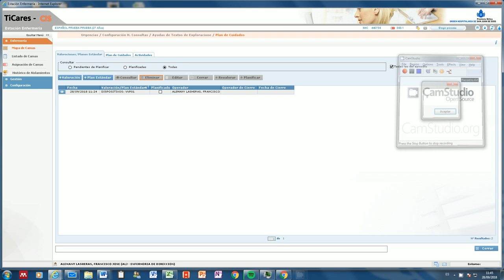Retirada de VVP. Registro